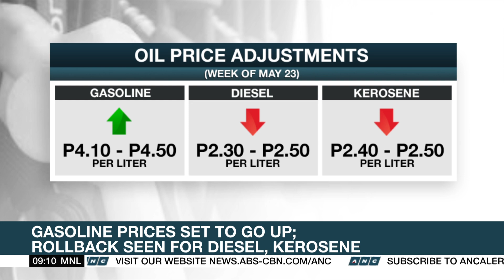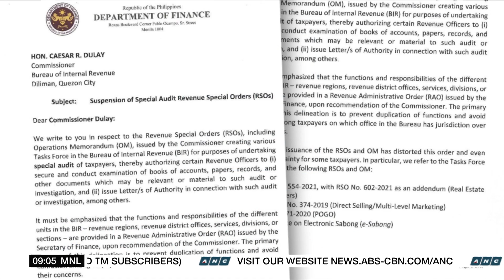Minimum wage hikes in Mimaropa, Soccsksargen approved | ANC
Market Edge: Minimum wage hikes in Mimaropa and Soccsksargen have also been approved by regional wage boards.